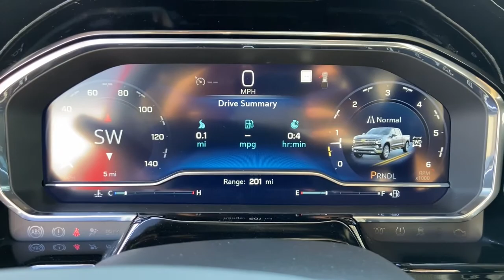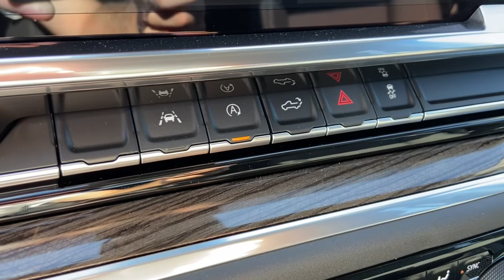2022 Chevrolet Silverado_1500 Saginaw, Midland, Bay City, Freeland, Shields MI NG645838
Red Hot New 2022 Chevrolet Silverado_1500 LT available in Saginaw, Michigan at Serra Saginaw. Servicing the Midland, Bay City, Freeland, Shields, MI area.

Serra Saginaw
4200 Bay Rd

Cant find the truck you are looking for? Silverado 1500 LT 4D Crew Cab 2.7L Turbo 10-Way Power Driver Seat w/Lumbar 120-Volt Bed Mounted Power Outlet 120-Volt Instrument Panel Power Outlet 3.42 Rear Axle Ratio 4-Wheel Disc Brakes 6-Speaker Audio System ABS brakes Alloy wheels All-Star Edition Apple CarPlay/Android Auto Auto High-beam Headlights Auto-Locking Rear Differential Automatic Emergency Braking Automatic temperature control Bluetooth For Phone Brake assist Bumpers: chrome Chevrolet Connected Access Capable Chrome Mirror Caps Compass Convenience Package Cruise Control Deep-Tinted Glass Delay-off headlights Dual front impact airbags Dual front side impact airbags Dual Rear USB Ports (Charge Only) Dual-Zone Automatic Climate Control Electronic Stability Control Following Distance Indicator Forward Collision Alert Front Pedestrian Braking Fully automatic headlights HD Rear Vision Camera Heated door mirrors Heated Driver & Front Outboard Passenger Seats Heated Steering Wheel High Capacity Suspension Package Hitch Guidance Keyless Open & Start Lane Keep Assist w/Lane Departure Warning Leather Wrapped Steering Wheel Low tire pressure warning Manual Tilt/Telescoping Steering Column Not Equipped w/Steering Column Lock Occupant sensing airbag Outside temperature display Overhead airbag Power door mirrors Power driver seat Power Front Windows w/Driver Express Up/Down Power Front Windows w/Passenger Express Down Power Rear Windows w/Express Down Power steering Power windows Radio: Chevrolet Infotainment 3 Premium System Rear window defroster Remote keyless entry Remote Vehicle Starter System SiriusXM w/360L Speed-sensing steering Standard Suspension Package Steering Wheel Audio Controls Steering wheel mounted audio controls Telescoping steering wheel Tilt steering wheel Traction control Trailering Package Trip computer Variably intermittent wipers Wheels: 20 x 9 Painted Aluminum Wi-Fi Hot Spot Capable.br2022 Chevrolet Silverado 1500 LT 4WD 2.7L Turbo Red HotbrOur experienced sales staff is eager to share its knowledge and enthusiasm with you. Prices for new Chevrolet vehicles are based GM Employee pricing eligibility. Price does not include Tax Title License and Documentary Fee of $230;$500 - Chevrolet Bonus Cash Alternative. Exp. 10/31/2022 $500 - Chevrolet Consumer Cash Program. Exp. 10/31/2022